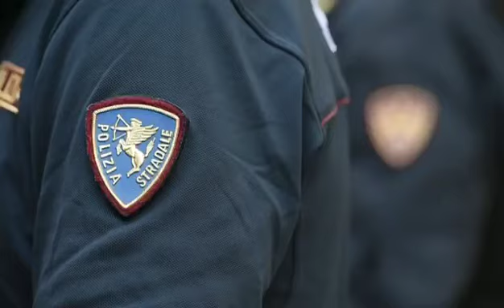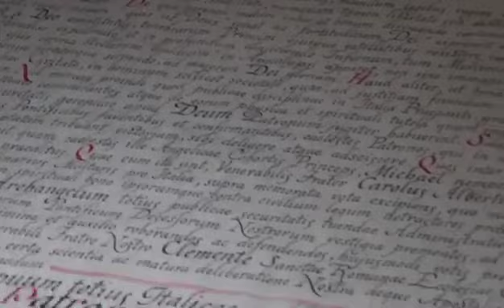Video San Michele Arcangelo Polizia di Stato 29set2018